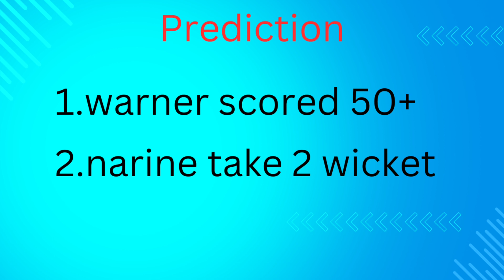IPL 2024 Match no 16 Delhi capitals vs Kolkata night riders prediction, playing 11